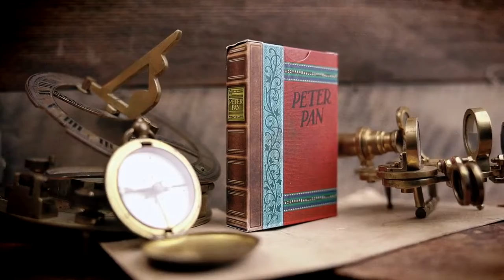Peter Pan Playing Cards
The Peter Pan Playing Cards by Kings Wild Project feature all your favourite Peter Pan Characters and are hand illustrated by Jackson Robinson!